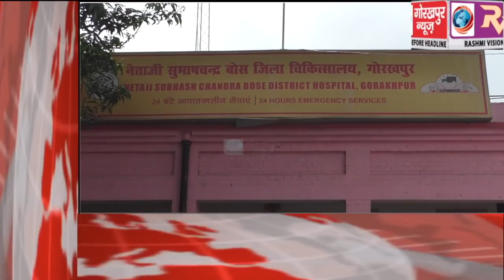GORAKHPUR NEWS Headline -01-04-2019